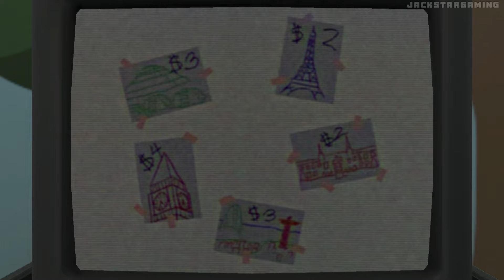What if you answer EVERYONE's NAMES in Tape - Amanda The Adventurer 2